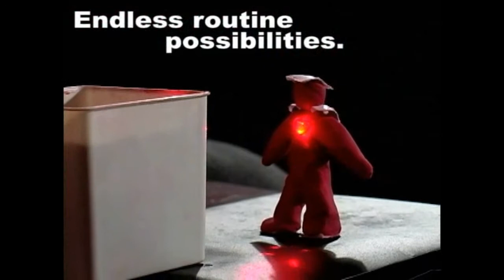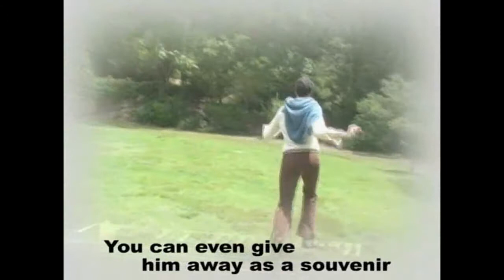Удивительный фокусы с пластелиновым человечком